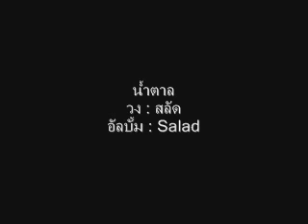อมยิ้ม - สลัด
อมยิ้ม
ศิลปิน : สลัด
อัลบั้ม : Salad(พ.ศ.2538)
บริษัท : Eastern Sky